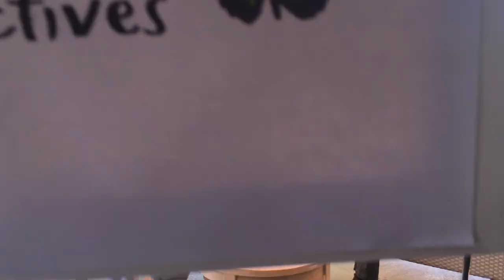Finding Health In An Unhealthy World - SOUL Perspectives; Why Can't We Get Healthy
In this episodes S.O.U.L.’s Kip and Evan share their perspectives on the challenges we all face in trying to get healthy in a country that has adopted a diet that is clearly poisoning us with sugar, fat, salt, and chemicals.

S.O.U.L. Perspectives:
Kip and Evan share their unique perspectives and insights about topics that feel relevant and important to discuss. The goal is to inspire people to evolve their thinking beyond society’s programming of snap judgments, fierce competition, and lonely self-reliance, and into a mindset of recognizing our inexorable interdependence, seeking compassionate understanding, and fostering productive collaboration.